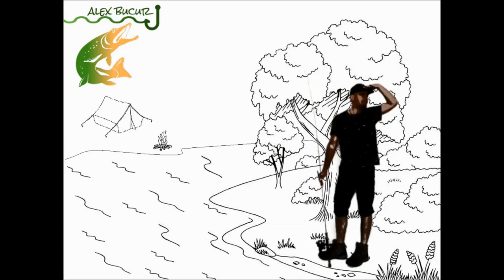Pescuit în JUNGLA URBANĂ - Partea a doua - Valea Prahovei - 2019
O ieșire de câteva ore pe râul Prahova, ”soldată” cu aducerea în minciog a câtorva păstrăvi din speciile indigen si fântânel.
 Bucuria și succesul partidei a fost oarecum umbrită de mizeria și gunoaiele care încă mai fac parte din peisaj.
Daca v-a plăcut filmulețul, nu uitați să dați un like și să vă abonați.